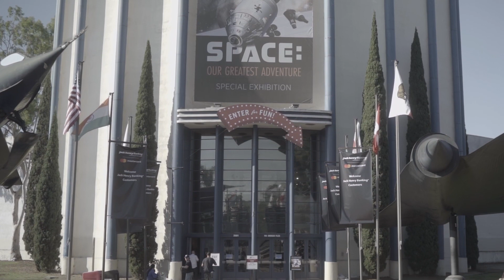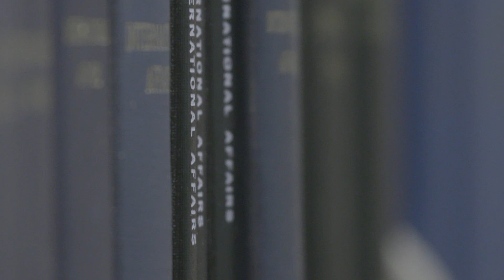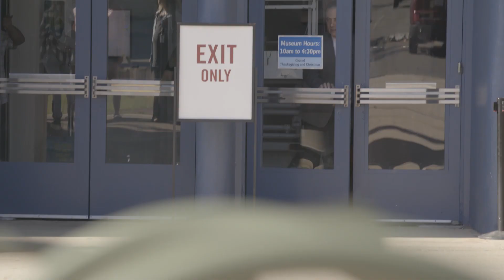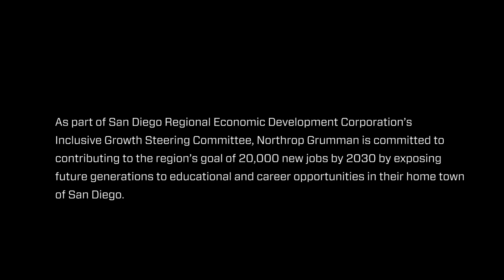Piloting The Possibilities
In 2019 we launched a new talent pipeline program in San Diego to provide students enrolled in STEM degrees with work-based learning opportunities and a pathway to qualification for careers in aerospace and defense. To learn more about this new program,